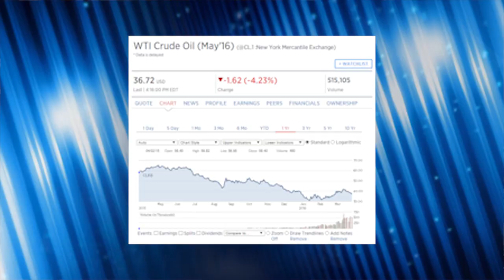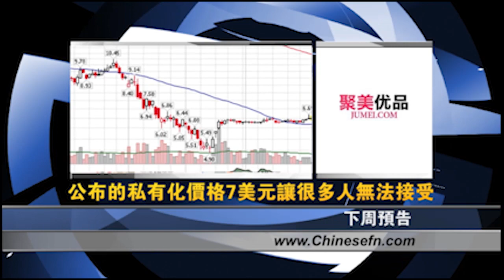【每週華爾街下】看不清股市方向？換種買資產收租金方法試試看